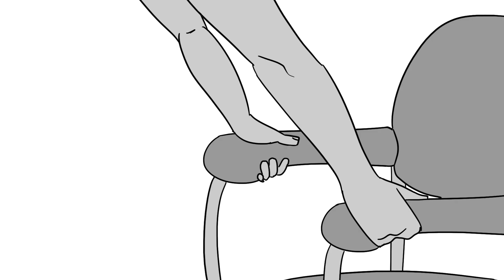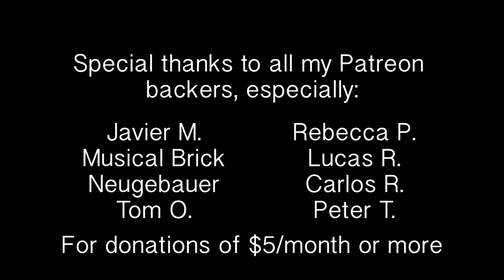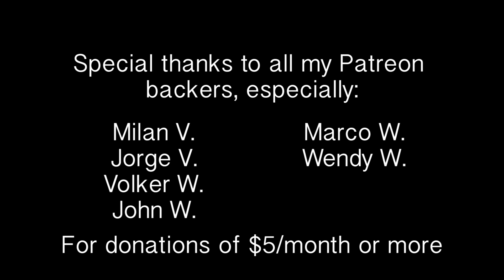The Waiting Room Illustrated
Musical Comic for The Waiting Room, track thirteen off Genesis' album The Lamb Lies Down on Broadway (1974).

As his eyes adjust to the light, Rael finds himself in an empty room, waiting for whatever fate has in store for him. His patience runs thin as time seems to slow to a standstill, but the action he takes to escape the waiting room leads him into even greater danger...